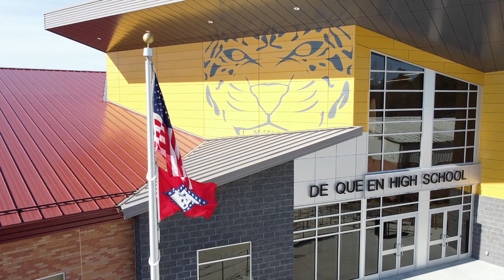DQTV'S DAILY ANNNOUNCEMENTS 3/3/21